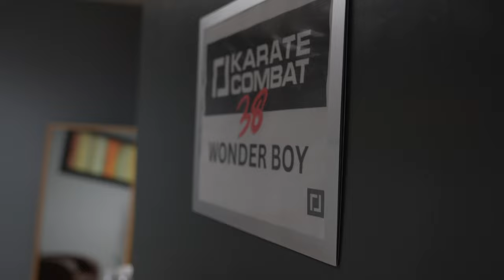Karate Combat MIAMI VLOG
Karate Combat is back with a bang with their first event in Miami with titles on the line! Join me as I take you behind the scenes and interact with fighters and fans!

If you'd like to learn more about investing in gold and precious metals, download Legacy Precious Metals free gold guide

Check out how PowerKube can take you gym to the next level